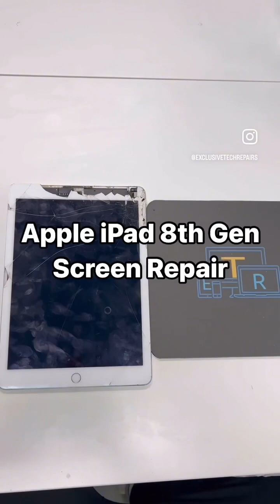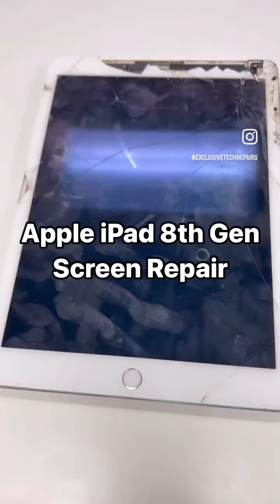iPAD 8TH GEN SCREEN REPAIR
iPAD SCREEN REPAIR

Come Visit Us Today

🌐 EXCLUSIVETECHREPAIRS.COM

📍12844 NEW HAMPSHIRE AVE, SILVER SPRING, MD 20904